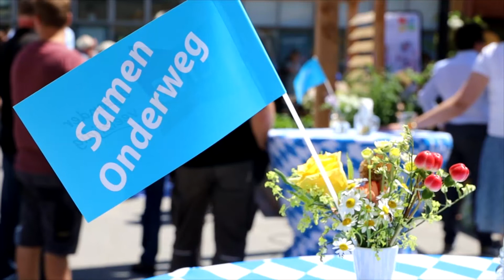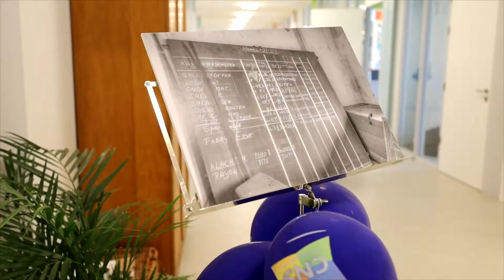Basisschool De Ontdekking officieel geopend (XON Nieuws)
Twee jaar lang was het niet mogelijk vanwege de corona pandemie, maar op dinsdag 29 juni was het dan zover, de officiële opening van basisschool de Ontdekking. De school is gevestigd in het oude kantinegebouw van de Enka. Alle leerlingen, ouders en andere genodigden waren getuige van de officiële opening.